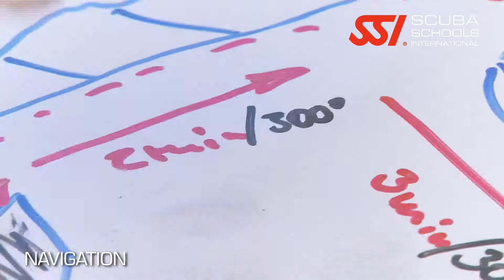SSI Specialty Navigation